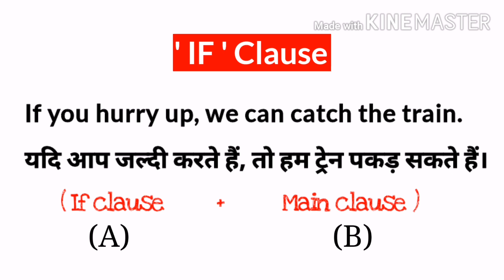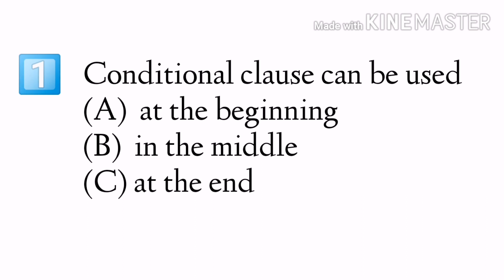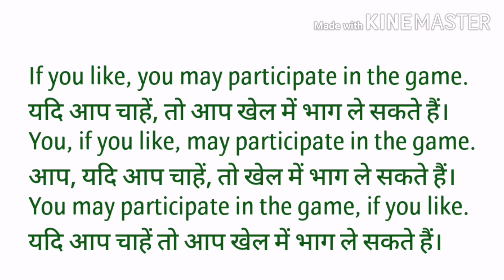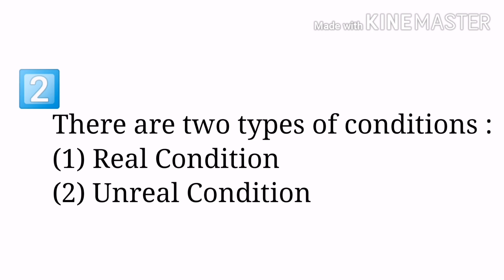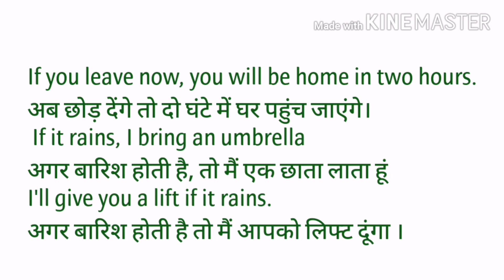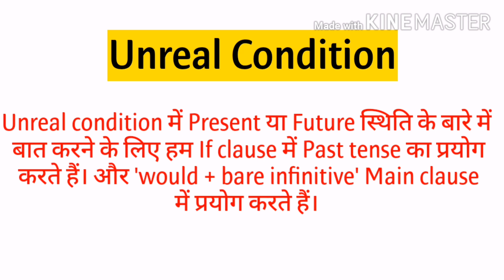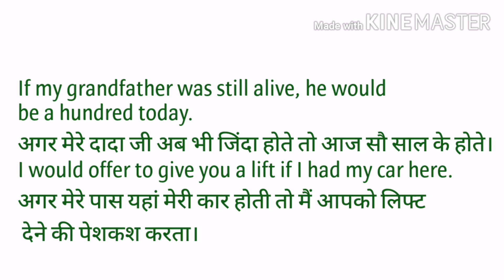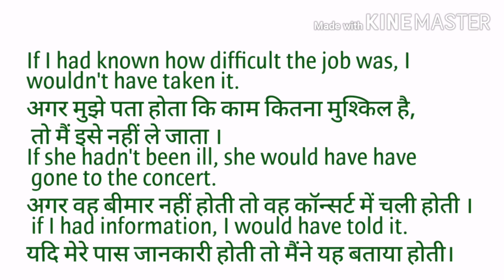Use of Conditional if(यदि, अगर) | if clause | English Grammar | English Study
Hello Everyone,
                          Today we are going to learn Conditional if (यदि, अगर). The sentences which is made up of Conditional (if) clause and main clause.